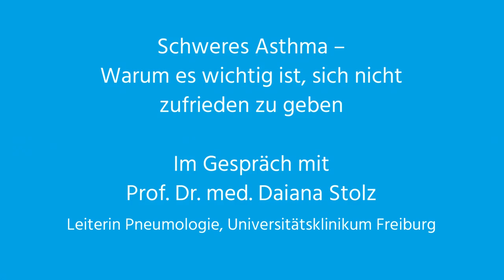Schweres Asthma – Warum es wichtig ist, sich nicht zufrieden zu geben - Der Springer Medizin Podcast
Für die Behandlung schwerer Asthmaformen gibt es mittlerweile Alternativen, die verträglicher als orale Kortikoide sind. Wir haben mit Prof. Dr. Daiana Stolz, Expertin für entzündliche Atemwegserkrankung, gesprochen und sie gefragt, wie sie bei der Verdachtsdiagnose diagnostisch und therapeutisch vorgehen würde und was Betroffene selbst in die Hand nehmen können.

Asthma bronchiale ist eine der weltweit häufigsten chronischen Erkrankungen der Atemwege. Meist ist es gut, manchmal auch nur befriedigend behandelbar. In drei bis fünf Prozent der Fällen jedoch ist gar keine Besserung unter der konventionellen Therapie erkennbar – man spricht dann von einem schweren Asthma.

Prof. Dr. Daiana Stolz leitet die Lungenklinik der Universität Freiburg und war davor an Universitätskliniken in den USA, in der Schweiz und in Deutschland tätig. Sie ist Expertin für entzündliche Atemwegserkrankungen wie COPD und Asthma, respiratorische Infekte sowie Interventionelle Pneumologie.

 Literaturempfehlung
- CME-Kurs: Diagnostik und Therapie von Asthma bei Erwachsenen [nach Registrierung und mit Abo verfügbar]
- Magazinbeitrag: Schweres Asthma: Antikörper als Therapieeskalation [nach Registrierung verfügbar]
- Magazinbeitrag: COPD, Asthma und Co. - Probleme bei der Inhalation im Alter [nach Registrierung verfügbar]
- Zeitschriftenartikel: Allergien und schweres Asthma [nach Registrierung und mit Abo verfügbar]